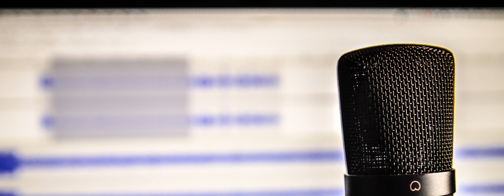#15: Myra Reinhardt and Laura Byers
Myra and Laura have been in the banking world for a very long time! Myra got her start in banking by talking to Laura, and then this dynamic duo got Coastal started on Camano Island.

Camano Voice
Episode 15